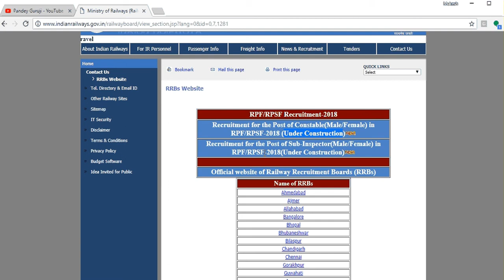RPF RECRUITMENT 2018 NOTIFICATION // AFTER RAILWAY GROUP D & ALP// HOW TO FIIL FORM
RPF RECRUITMENT 2018 NOTIFICATION // AFTER RAILWAY GROUP D & ALP// HOW TO FILL FORM